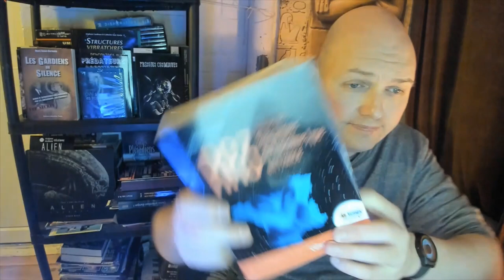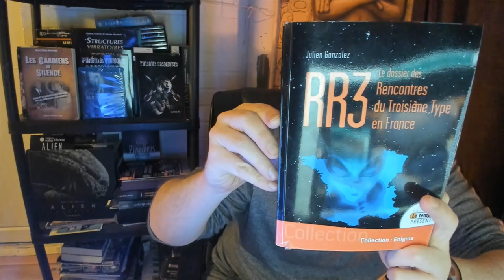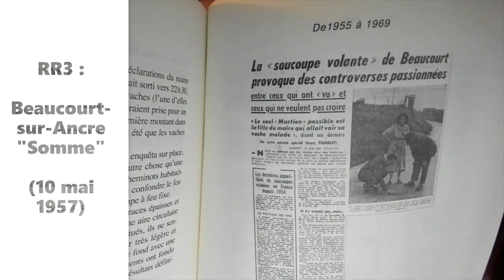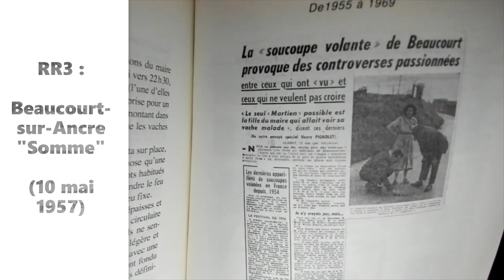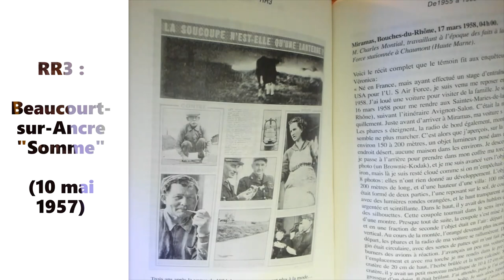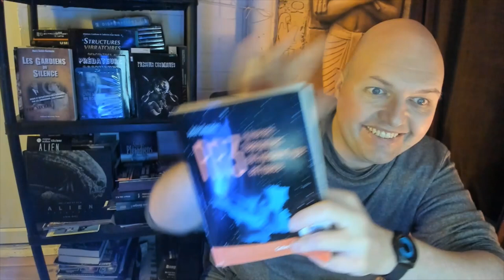RR3 : Beaucourt-sur-Ancre "Somme" (10 mai 1957)